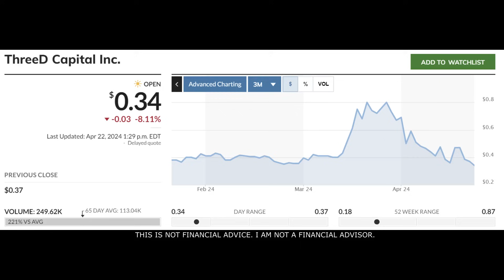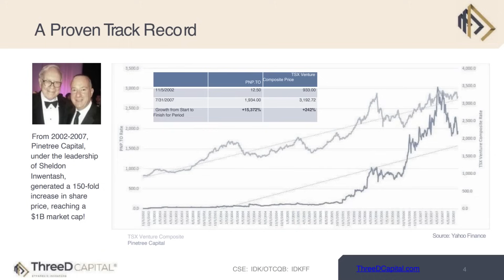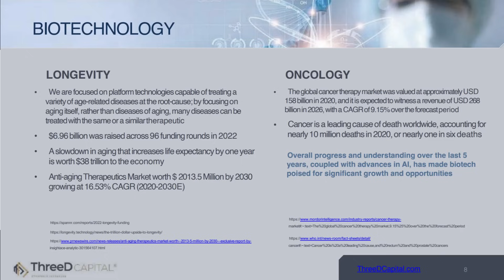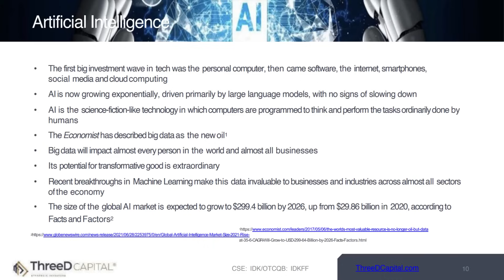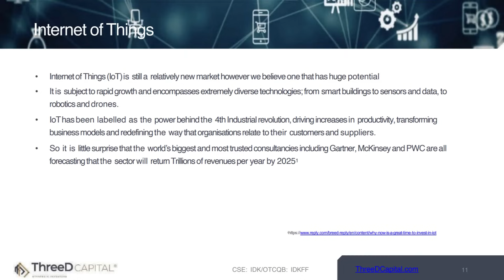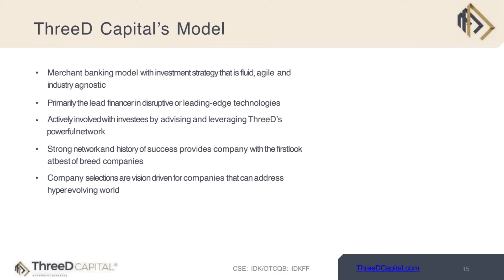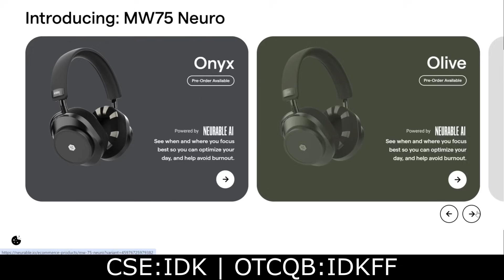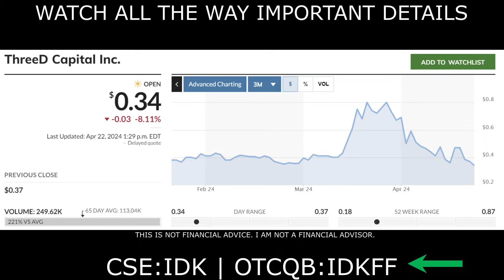🚀 Best Stocks To Watch In 2024 | ThreeD Capital CSE: IDK - OTCQB: IDKFF 💥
This NEW stock could be the next hot stock to watch today! ThreeD capital (CSE:IDK) (OTCQB:IDKFF) is a Canadian-based venture capital firm focused on opportunistic investments in companies in the junior resources and disruptive technologies sectors. In this video I breakdown why you should add this stock to your watchlist ASAP!

Practical Investing has been paid one thousand USD via PayPal by a third party on behalf of ThreeD capital. (CSE:IDK) (OTCQB:IDKFF) for 4/24/2024, to provide marketing services for ThreeD capital. (CSE:IDK) (OTCQB:IDKFF)​. I am NOT a financial Advisor. This video is for entertainment and education purposes ONLY! Contact a financial professional in your area for professional advice. I am not your financial or investment advisor. I cannot and will not be held liable for any actions you take as a result of my opinions and the content in this channel, any of its social media platforms, or websites. This Presentation may not be 100% Correct, this is for introductory and unofficial material. We may receive incentives by clicking our links. DO NOT make buying or selling decisions based on videos from this channel.